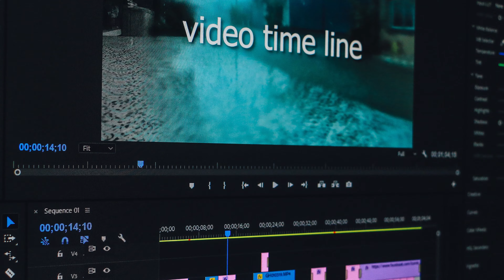BEST holiday in a CAMPERVAN ever!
our BEST holiday in a CAMPERVAN ever!

***The Vanners Who Collaborate Are***